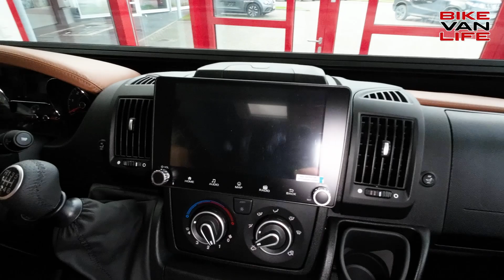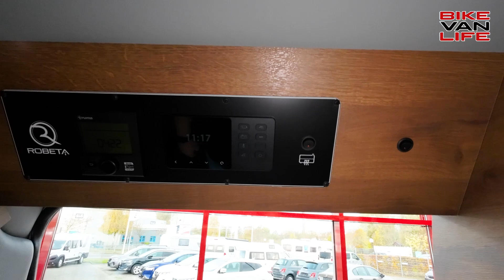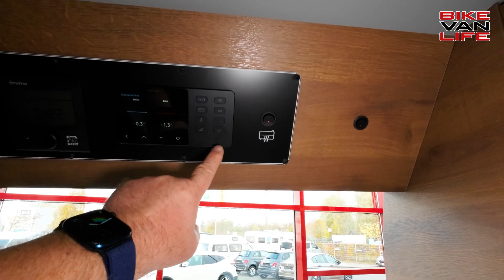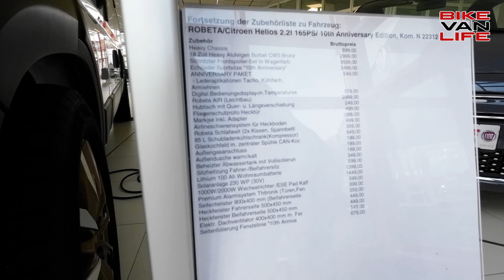Luxus Camper Wohnmobil 2023 Robeta Helios 10th Anniversary Edition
Individuelle Wünsche möglich! Ich bei Autohaus Busse und stelle euch den Robeta Helios 10 Jahre Edition vor.

🛒 Wasserhahnanschluss aufsteckbar* ➡️
🛒 Jackery Faltbares Solarpanel SolarSaga 100*➡️
🛒 LED Lichleiste mit Bewegungsmelder*: ➡️
🛒 NETGEAR Nighthawk 5G Router SIM-Karte WiFi 6*: ➡️
🛒 Handyhalterung mit Ladefunktion kompatibel mit MagSafe*: ➡️
🛒 Fiskars Klappspaten & Beil* ➡️
🛒 Wera Bit-Sortiment, Tool-Check* ➡️
🛒 WORX 20V Hochdruckreiniger Hydroshot Power Pack* ➡️
🛒 WORX 18V(20V MAX) Akku Autostaubsauger* ➡️
🛒 WORX 20V Akku-Multifunktions-Luftpumpe* ➡️
🛒 WORX WA4009 18V (20V MAX) USB Adapter* ➡️
🛒 WORX WX027.9 LED Lampe 4-in-1 – 20V* ➡️

▬ Über uns ▬▬▬▬▬▬▬▬▬▬▬▬▬▬▬

Unterstützt uns einfach durch einen Einkauf bei Amazon*:

▬ Kennzeichnung ▬▬▬▬▬▬▬▬▬▬▬▬